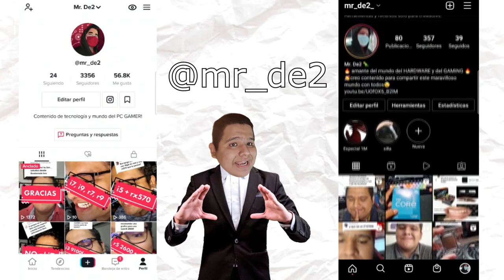TOP TARJETAS GRAFICAS NVIDIA | de PEOR a MEJOR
Hoy veremos cual es el orden de las tarjetas graficas desde la menos potente hasta la de mayor potencia bruta

se realizara 6 divisiones, cada división cuenta con categorías diferentes, todo esto dependerá como se destacan según la calidad grafica y la resolución a jugar

espero que les guste y muchas gracias por su apoyo